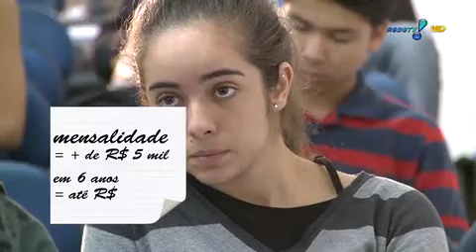RedeTV -- (RedeTV News) -- 30/05/13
A aluna do Pré-vestibular Bernoulli, Luana Dias, fala sobre a adoção do Enem e Sisu nos vestibulares de medicina.